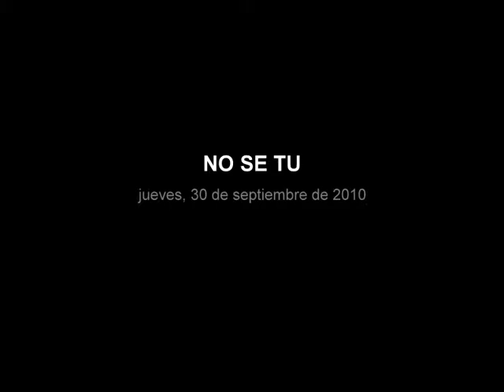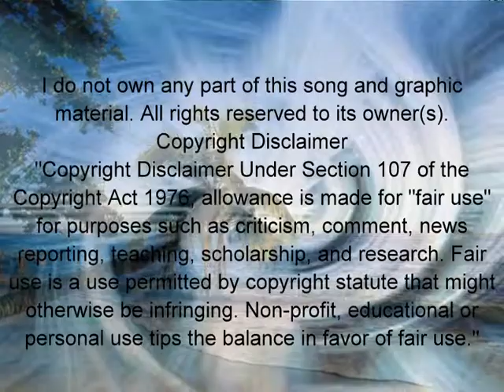NO SE TU (Cv L.M.)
Hoy estoy Miguelizado..asi que hice esta version en doble pista ..acompanado de mi Angel de la Guarda...je je je Un saludo afectuoso para todos/as los/as romanticos/as de la red.